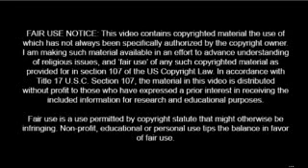Twisting bible scripture for wifes feed their husband in JWS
LEARN THE REAL TEUTH GET OUT PF WATCHTOWER LIES